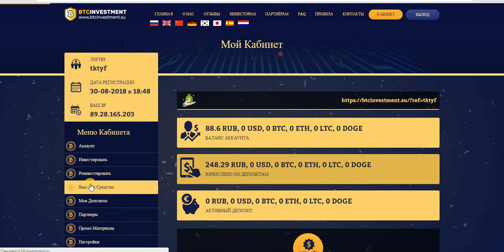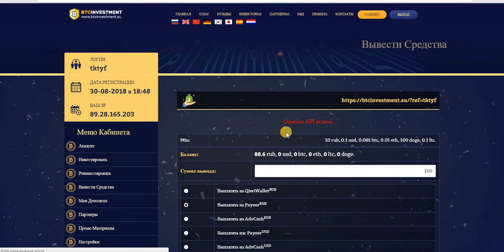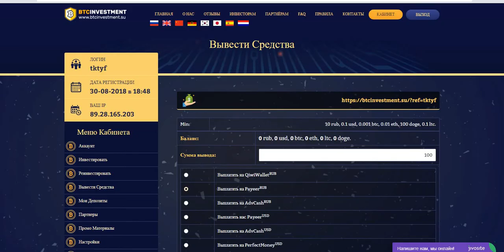BTC INVESTMENT мин.деп. от 10 руб.,0.2$ под 117% за 24 часа. И СНОВА ВЫВОД! ПЛАТИТ!!! в час 4.875%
мин.вывод от 10 rub, 0.2 usd.